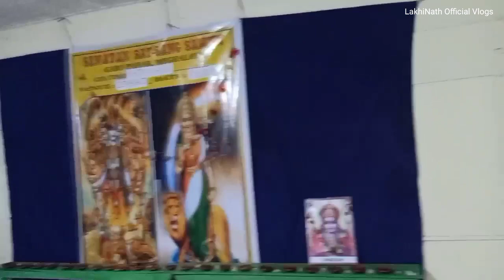Zekabari Playground Geeta Utsav Live Vlogs || LakhiNath Official Vlogs